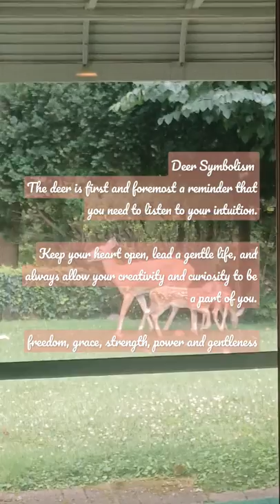Deer Symbolism:The deer is first and foremost a reminder that you need to listen to your intuition